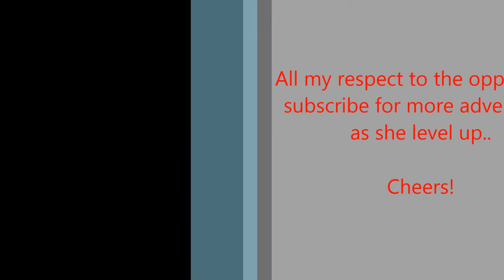Aion Delliss Solo/ Dredgion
Armor/Weapon at 48
Coin 46 Full crt
Armor/Weapon at 54
Coin 46/Triroan Staff 50 Full crt